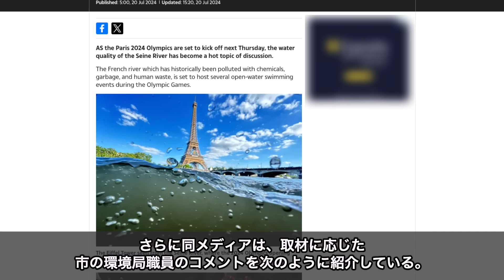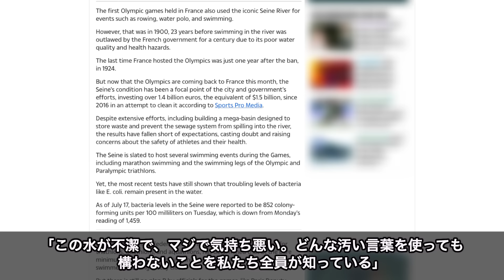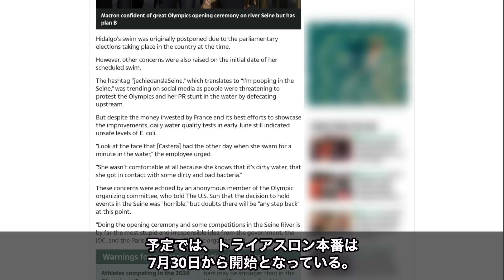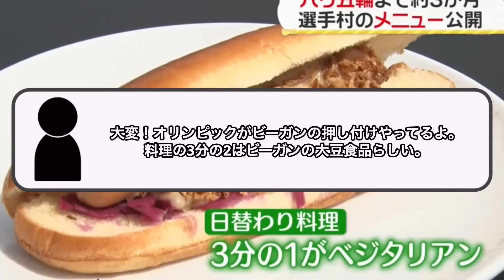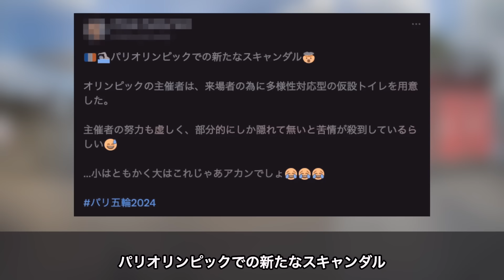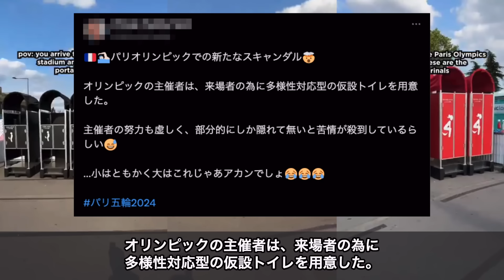【問題だらけパリ五輪】セーヌ川の大腸菌は道頓堀の◯倍…トイレ足りず設置するもまさかの丸見え。選手にはベジタリアンが強要され、選手村はプライベート配慮もなし…不参加ロシアまで毎日テレビで取り上げるw